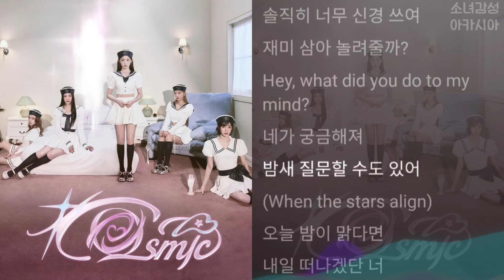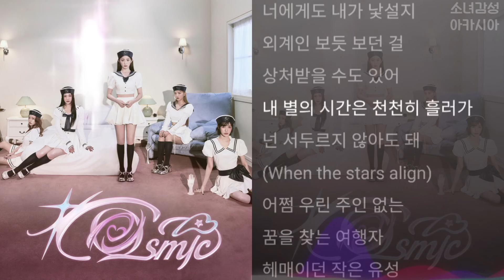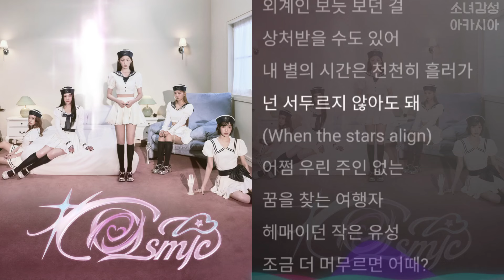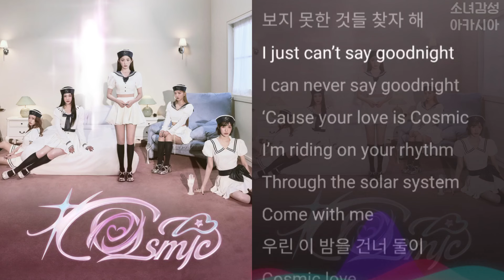Red Velvet (레드벨벳) - Cosmic